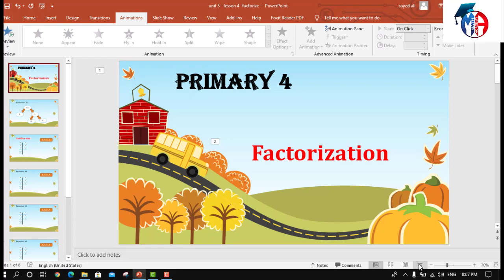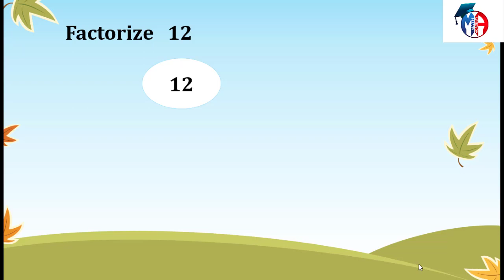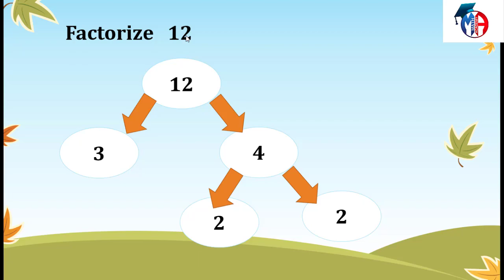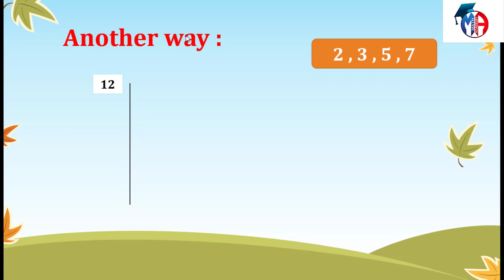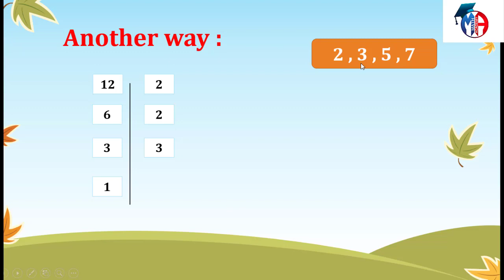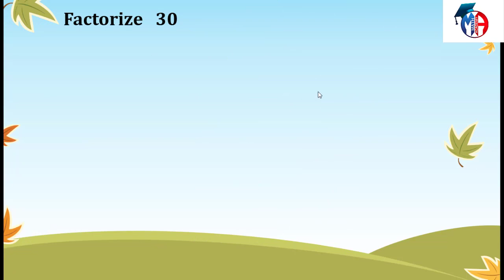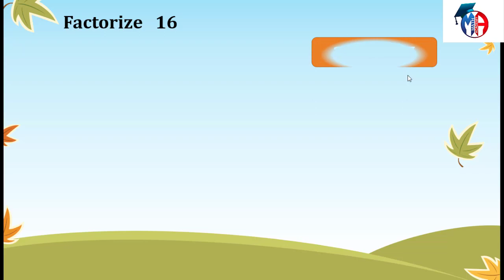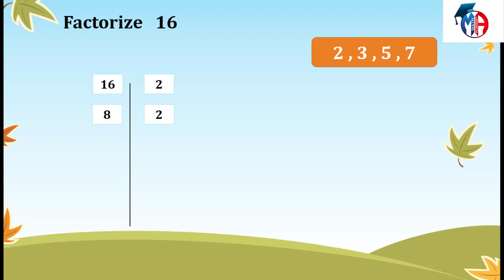Primary 4 - First term - unit 3 - lesson 4 - Factorization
Primary 4
First term
Unit 3
lesson 4
factorization
عادى فى قنوات كتيرة ايه الفرق :
١- الشرح بطريقة مختلفة وجذابة للطلبة باستخدام ما يحبه الطلبة
٢- المرحلة الابتدائية والإعدادية بشكل مجاني
٣- كمان مذكرات الشرح و المراجعة النهائية اللى هتكون متاحة بشكل PDF تقدر تطبعها من اي مكان وكل دة بشكل مجاني
٤- وفى مفاجآت تانية كتير